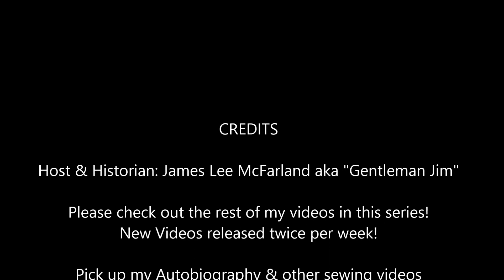The Brother From Harlem: Episode 7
Gentleman Jim gives a historical account about the little known facts about Harlem as he witnessed growing up there during the 40's, 50's & 60's. Take a trip back in time with the master story teller to hear about all the intriguing facts about Harlem decades ago.

Follow along in my autobiography.

Follow Gentleman Jim on his website mtgentlemanjim.com (coming soon!)